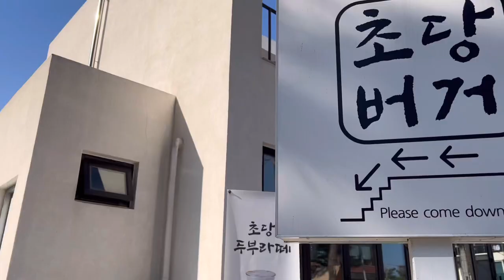2️⃣일차 : 새벽형 댕댕이 대왕감자 콩쥐랑 강릉, 양양 여행🥔 | PUG KONGZI🐶 | SUNRISE☀️ | GANGNEUNG🌊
콩쥐와 함께하는 양양, 강릉 여행 2일차🐶

평소 여섯시에 일어나는 콩쥐가 오늘은 더 일찍 일어났어요.

숙소에서 일출을 볼 수 있어 바라는 소원을 빌었답니다.

다가오는 2023년을 위한 바람들을 함께 빌어보아요🙏

⛵️들른 장소

강릉 - ( 강아지 동반 가능 ) 초당버거🍔 , 안목항, 안목해변 커피 거리 - 보사노바 카페 ☕️

양양 - ( 강아지 동반 가능 ) 바다빛무지개팬션🌈 , 휴휴암 - 사고로 인해 더이상 강아지는 출입이 되지 않아요. 콩쥐와 추억이 많은 곳이지만 ㅜㅜ 방문 전 참고해주세요!

주문진 수산시장 - 거평수산🦀 ( 포장만 OK )

⭐️콩쥐 instargram ⭐️

이름 : 콩쥐
성별 : 여아
나이 : 6살